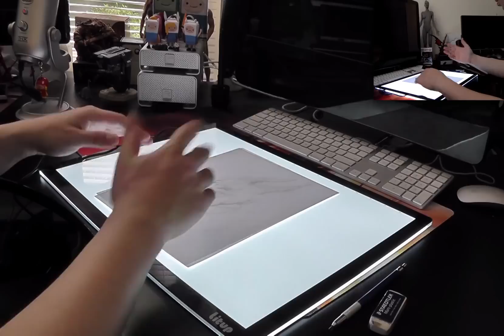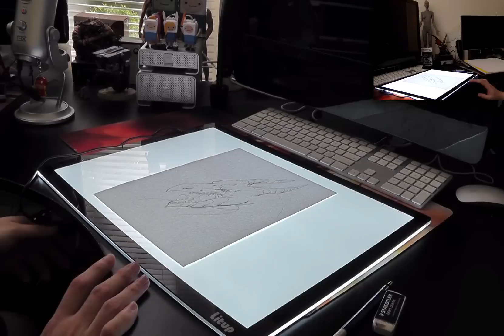Litup LP3 - Review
Litup LP3 light box.

Dimension(LxWxH) 18.86x14.21x0.31Inch
Active Area 16.93x12.2Inch
Work Surface Acrylic Panels
Light source LED
Working Voltage DC12V
Rated power 5W
Interface 3.5MM DC PLUG
Guide light way Light Panel
Scale size  Yes